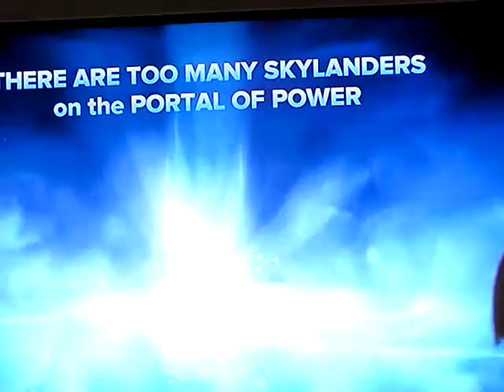Grayson Danger Skylanders Swap Force collection game play Skylander Kid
Grayson (age 6) shows off some of his Skylanders in action!